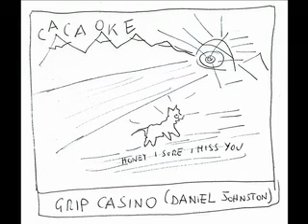Grip Casino - honey, i sure miss you (Daniel Johnston) - (CACAOKE compilation - Osso Sacro Records)